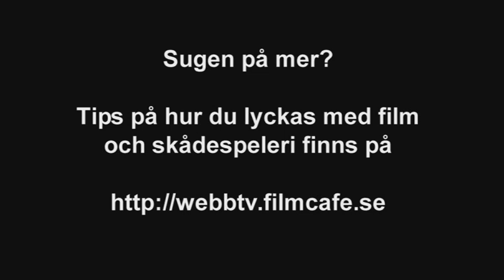Trailer: Pojktanten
När Ester Martin såg Eli på avstånd kände han för första gången igen sig själv hos någon annan. Långt senare möts de, blir vänner, älskare och själsfränder och Ester Martin anammar Elis ord för att beskriva sig själv: pojktant.